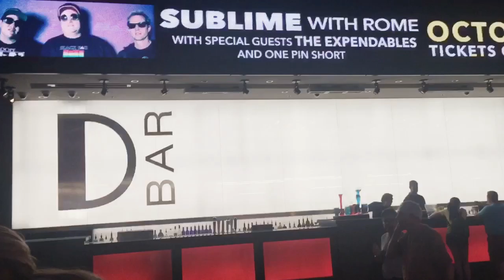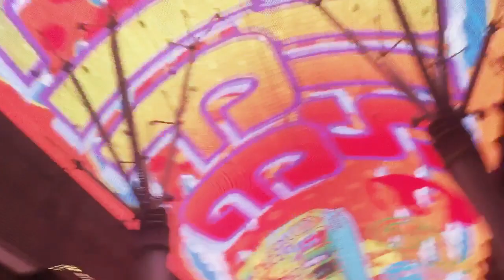What happens in Vegas stays in 🙊 | The Vegas Journey Vlog #3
Hello guys! The Vegas journey continues by exploring old Vegas aka Fremont street aka the Fremont experience, we saw a lot of interesting shit lol